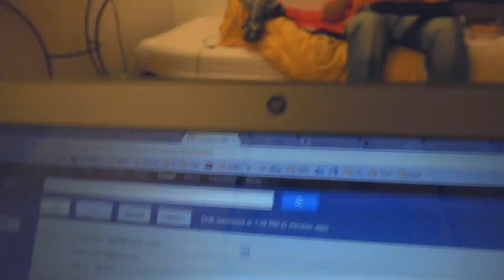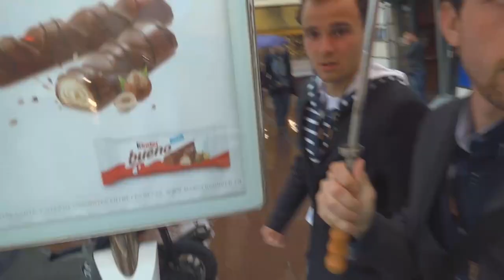A Pretty Pity!! - Cannes Day 5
Here's day 5 from our Cannes adventures. We had quite an amazing day with a great happy hour at the short film corner and an awesome evening at our friends place!!